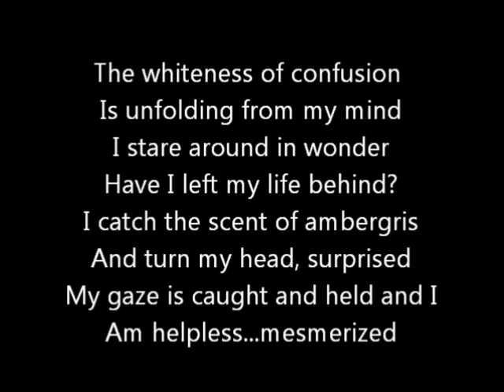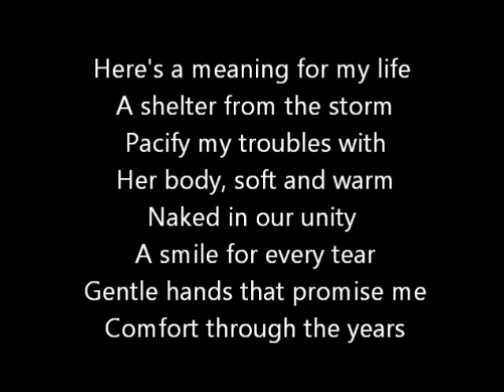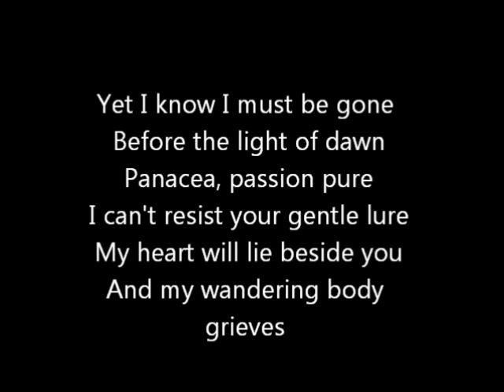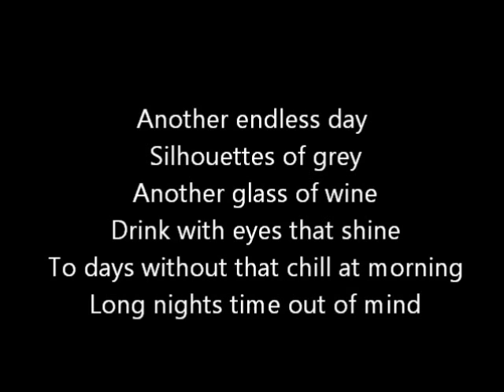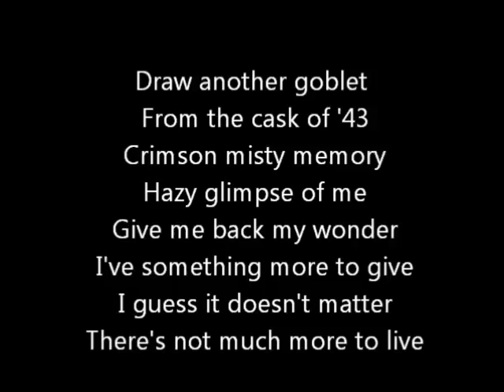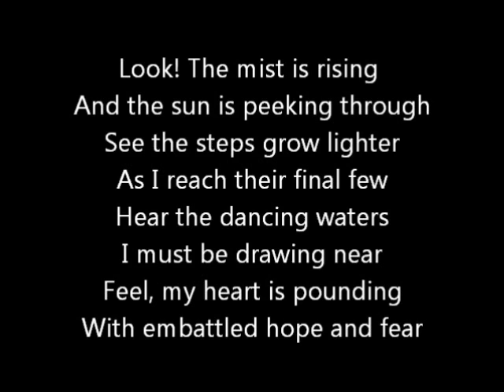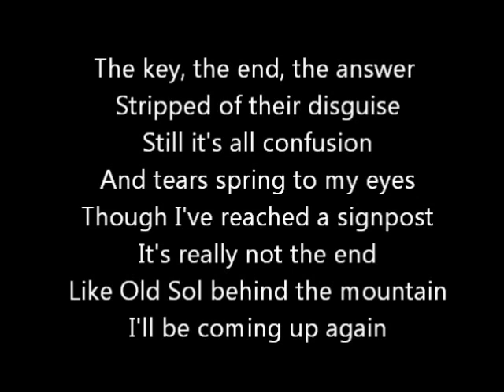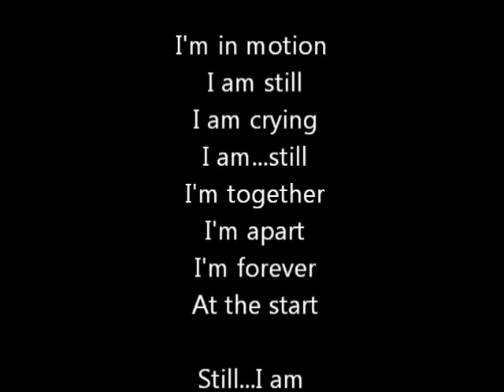Rush-The Fountain Of Lamneth (Lyrics) Part II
Rush-The Fountain Of Lamneth from the 1975 album 'Caress Of Steel'. Due to the 15-minute time limit it's been split up into two parts. Enjoy!